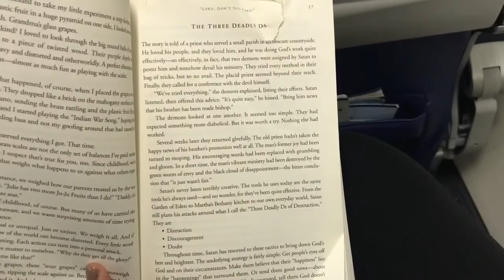A MUM ON THE GO & BUSINESS TRAVEL| VLOG #15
Heybyll! Sorry it’s been a while since my last Vlog, I’ve been busy. This Vlog will give you a look at some clips from a day in my NEW life and a quick look at business travel for me.